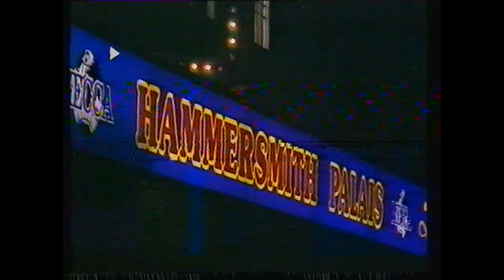UK Amateur Latin 1982 re discovered. No future without the past!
Long lost footage of the UK Open Amateur Latin Championships from the Hammersmith Palais from 1982 featuring Russel Monk & Carolyn Smith,  Paul Harris and Angela Zeal, Marcus and Karen Hilton, Victor Berger & Daniela Dietrich, Guy Bakke & Trine Dehli, Colin & Lene James, James McKeckan and Anne Gleave, Gordon Cutherbertson & Carol Dixon, David Griffin & Adele Tanaka and many more.